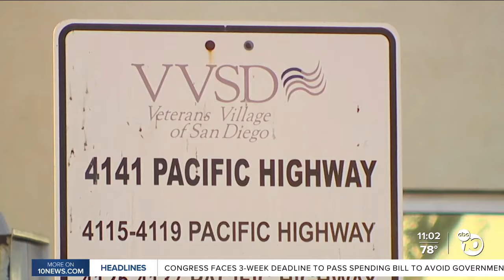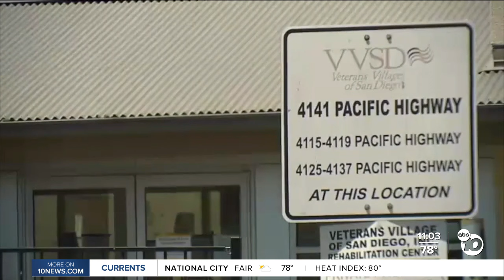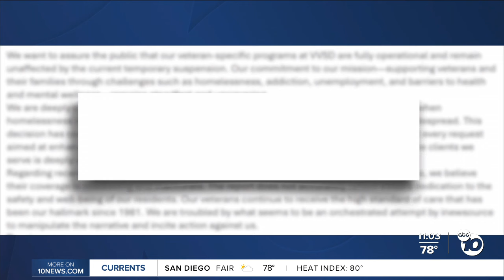State suspends Veterans Village license for rehab program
State health department regulators are looking to revoke the license of Veterans Village of San Diego. On Monday, the State issued a temporary suspension order, cutting off resources.